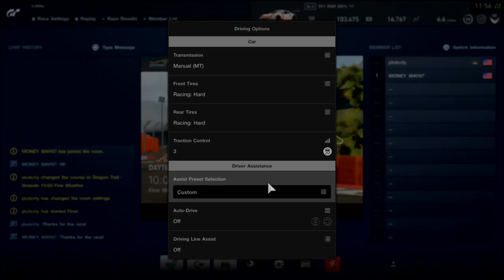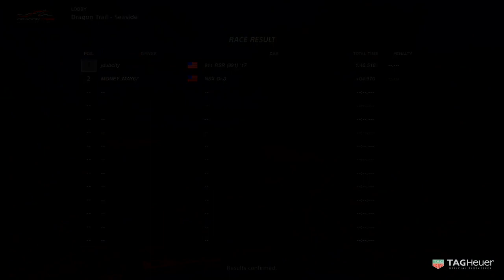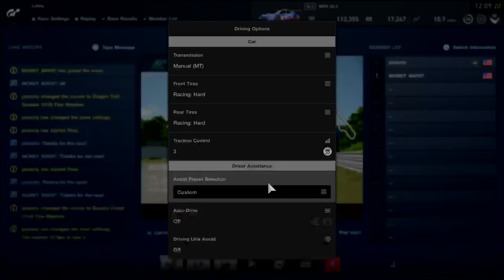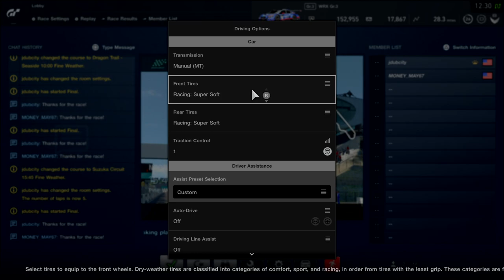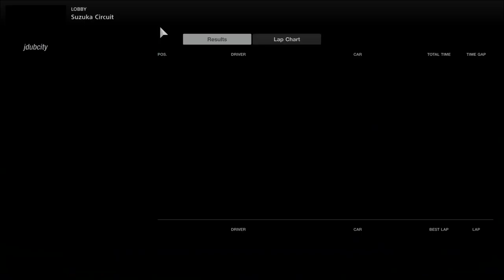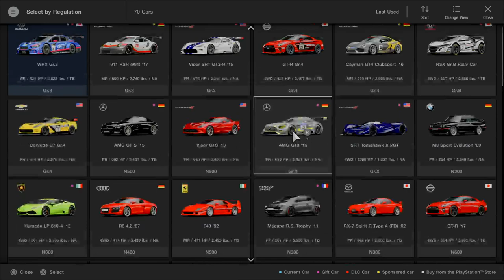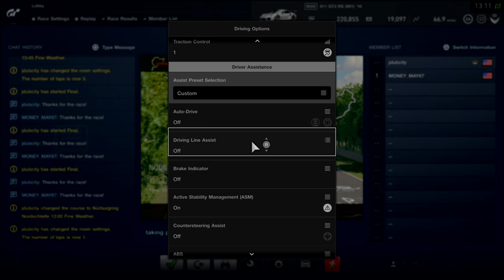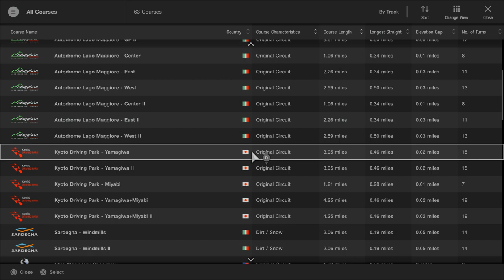GtSport w/Kratos & Klay Lincoln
Kratos persona was created to bring audience members entertainment and strong opinionated takes of the worlds greatest hobby ever, video games. While Jay Dubya (JW) aka Kratos has a slanted Playstation centric point of view, he games on PC, Xbox, Switch, and Mobile devices such as Nvidia Shield, iPhone, and Android. Make no mistake about, Kratos holds no hostage and takes no crap when battling mere mortals.This channel is no monetized as gaming and discussions should be free for all and a passion. Jay Dubya started gaming on Atari 2600 and every console thereafter. Jay Dubya looks forward to discussing and debating video games and technology with you all. You can find me here:

Youtube: You're here already. Duh!